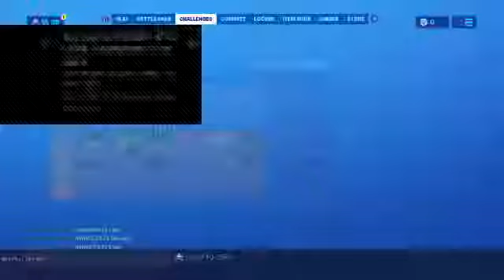I dont know what to title this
I'm very good at fortnite#fresh and Lachlan at the best at fortnite